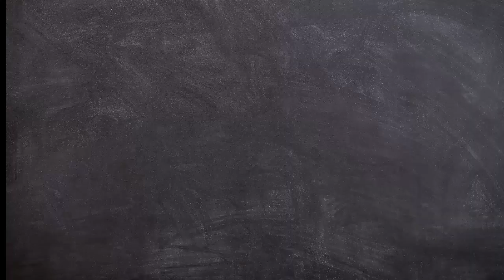🎥 5 TERRIFYING MOVIES WHERE DOLLS COME TO LIFE 🎥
🎬 Welcome to a spine-chilling journey through the world of dolls that come to life! Prepare yourself for a collection of bone-chilling films that will leave you on the edge of your seat. Get ready for a heart-pounding exploration of the mysterious phenomenon where inanimate objects take on a life of their own.

In this carefully curated selection of movies, you'll witness the eerie and captivating stories centered around dolls that come to life. These films deliver a potent mix of horror and suspense, captivating audiences with their unforgettable tales.

Immerse yourself in the suspenseful narrative of a doll that defies the boundaries of reality, captivating viewers with its haunting transformation. Experience the adrenaline rush as each film takes you on a terrifying journey, exploring the consequences and chaos that unfold when these seemingly innocent dolls become animated.

Be prepared to question your own perception of reality as you witness the doll's menacing transformation, its once lifeless form now infused with malevolence and darkness. These films will keep you on the edge of your seat, delivering spine-tingling scares that will leave you sleepless for nights to come.

Indulge in the chilling atmosphere created by these masterfully crafted films, where the line between the living and the inanimate blurs. Each movie invites you into a realm where dolls become more than just playthings, evolving into nightmarish entities that haunt your dreams.

Join us on this hair-raising adventure through the captivating world of movies where dolls come to life. Brace yourself for an unforgettable cinematic experience that will send shivers down your spine and make you question the true nature of these seemingly harmless dolls. Get ready to witness the unimaginable as these movies delve into the depths of horror, unearthing the terrifying truth behind the phenomenon of dolls coming to life.